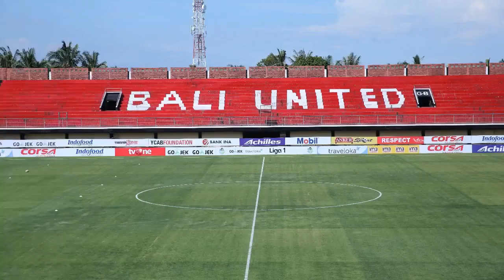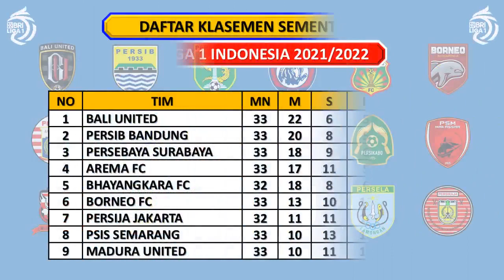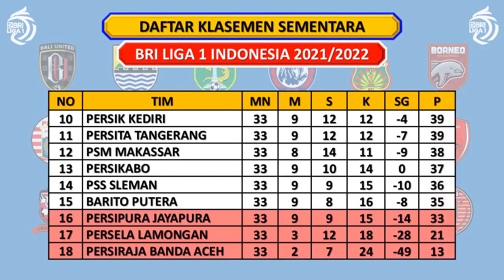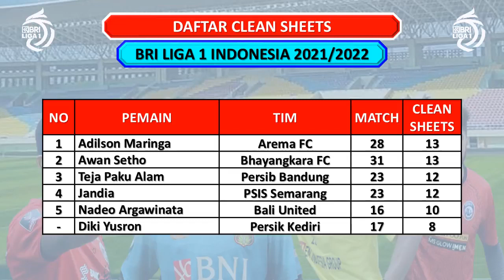Hasil Liga 1 Hari Ini - BALI UTD VS PERSEBAYA / PERSIB VS PERSIK - Klasemen BRI Liga 1 2022 Terbaru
Berikut Hasil Pertandingan BRI Liga 1 Pekan ke 33
Bali Utd vs Persebaya (0-3)
Persib vs Persik (0-0)
PSM vs Persiraja (1-0)
Borneo FC vs Madura Utd (0-1)

Hasil Petandingan Lainnya
Persikabo vs Arema FC (1-3)
PSIS vs Persipura (0-4)
PSS vs Persela (3-2)
Barito vs Persita (2-0)

Jadwal Pertandingan BRI Liga 1 Pekan ke 33
Sabtu, 26 Maret 2022
Bhayangkara vs Persija jam 20:30 WIB, Live Indosiar-Vidio

Hasil BRI Liga 1 Indonesia 2021/2022
Hasil BRI Liga 1 Indonesia Tadi Sore
Hasil BRI Liga 1 Tadi Sore
Hasil Liga Indonesia 2021/2022
Jadwal Baru BRI Liga 1 2022
Jadwal Baru BRI Liga 1 2021/2022
Jadwal Baru Liga 1 Indonesia 2021/2022
Jadwal BRI Liga 1 Live Indosiar Hari Ini
Jadwal Liga 1 Indonesia 2021/2022
Jadwal Liga 1 Indonesia Nanti Malam
Jadwal Liga Indonesia Nanti Malam
Jadwal Pertandingan BRI Liga 1 Hari Ini
Jadwal Pertandingan Liga 1 2022
Jadwal Pertandingan Liga 1 2021/2022
Jadwal Pertandingan Liga Indonesia Hari Ini
Jadwal Sepak Bola Terbaru
Jadwal Siaran Indosiar BRI Liga 1
Jadwal Siaran Indosiar Liga Indonesia
Jadwal Siaran Langsung BRI Liga 1 Hari Ini Indosiar
Klasemen BRI Liga 1 2021/2022
Klasemen BRI Liga 1 Hari Ini
Klasemen BRI Liga 1 Indonesia
Klasemen BRI Liga 1 Terbaru